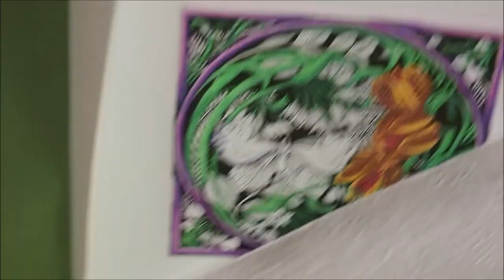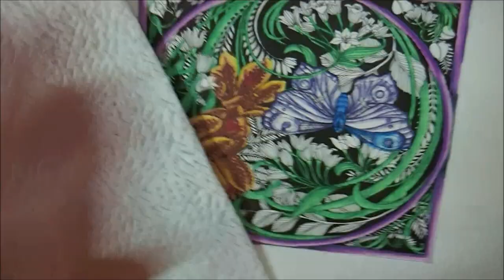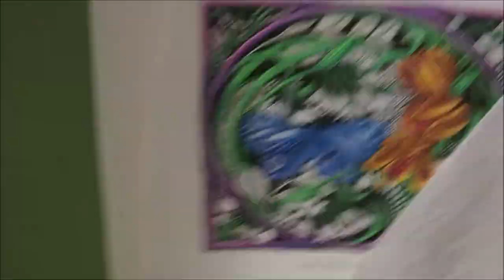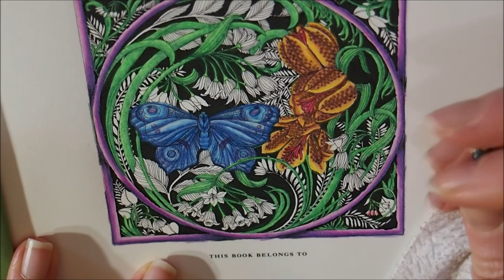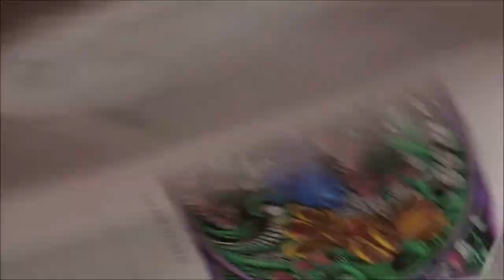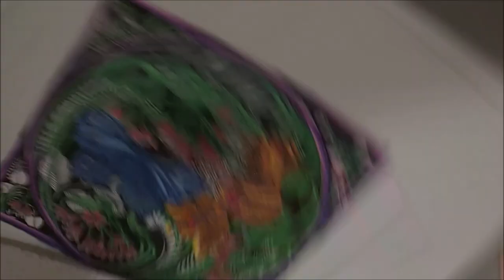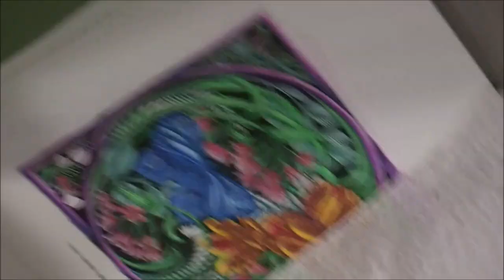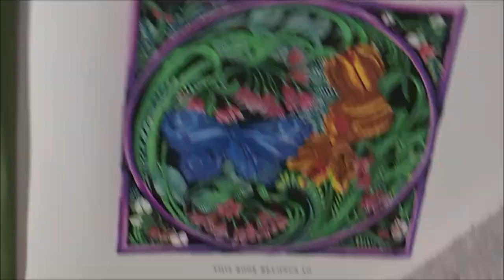Leila Duly The Flower Year Speed Colouring Final Part - Derwent Studio Pencils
In this part we finish the Speed Colouring of Leila Duly's The Flower Year.

Have a great day/evening and Happy Colouring

Pencils Used: Derwent Studio Pencils

Pencil Colours:
Sky Blue 34
Jade Green 41
Water Green 44
Dark Violet 25
May Green 48
Crimson Lake 20
Rose Madder Lake 21
Rose Pink 18
Spectrum Blue 32
Bottle Green 43